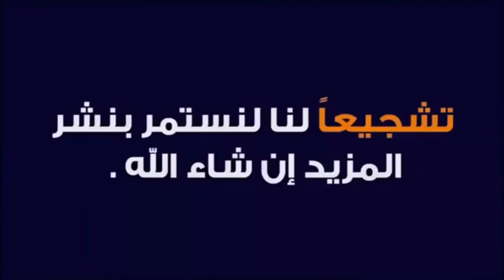: Lección 15 : Repaso general Nivel A 1 مراجعة عامة مستوى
comprender los cambios vocalicos de los verbos regulares en elpresente de indicativoy tambien otros temas de la lengua espanola